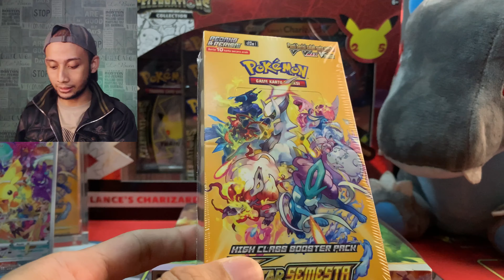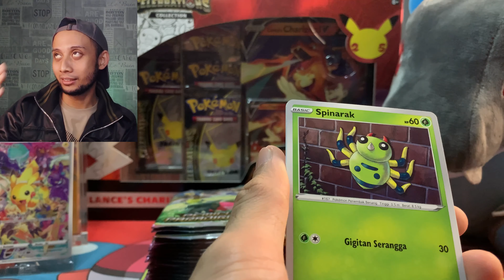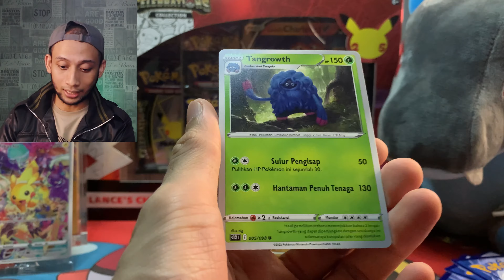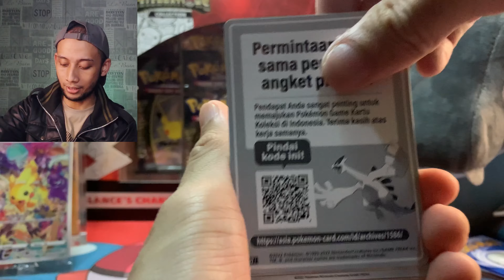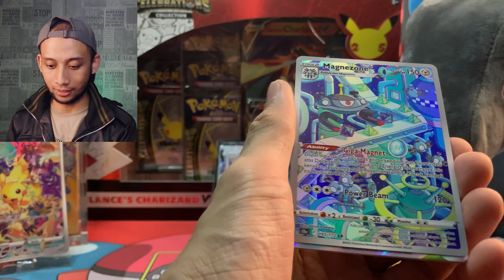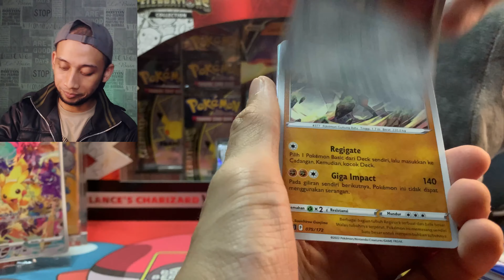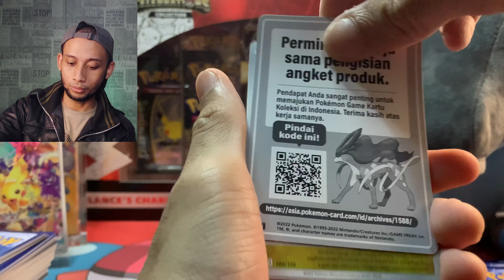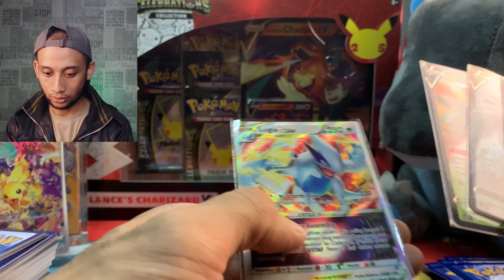BREWEK! Pokemon TCG Indonesia...Si Set Senyam-Senyum Vstar Semesta (bikin lupa kalo mahal)